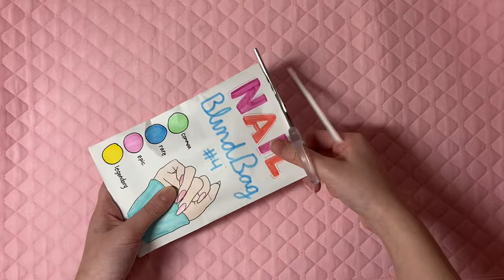HOW TO MAKE PAPER NAILS TUTORIAL **easy** | ASMR | applefrog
another paper nail tutorial! *sanrio theme* this one is a little more detailed than the last, let me know in the comments if you want more tutorials/paper dolls or what diy paper crafts i should do next :D